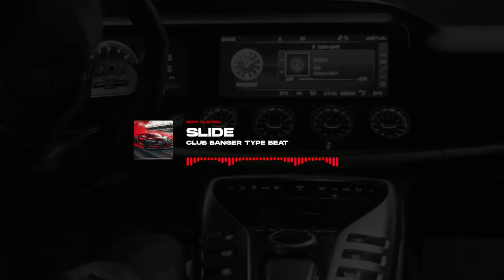Tyga Type Beat x Offset - "SLIDE" | Club Banger ❌ Alexx Melo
Beat Name: "SLIDE"
Bpm: 100
Key: Cm